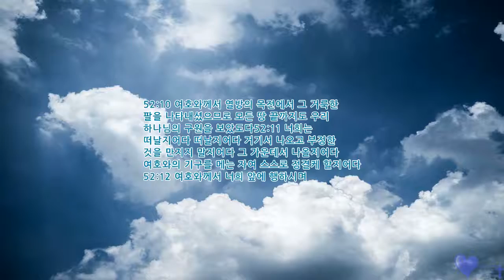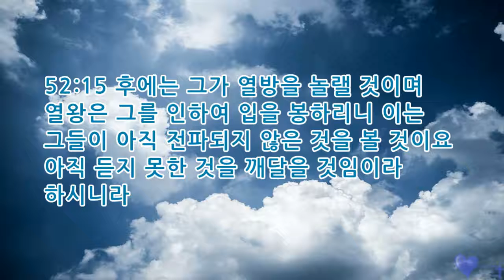성경읽기 여호와의 구원 이사야 52장